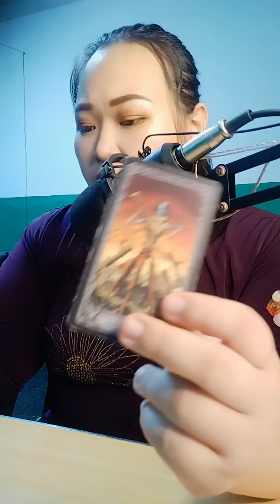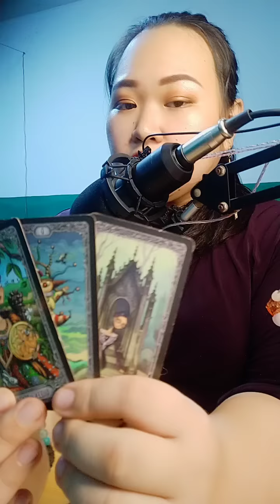Libra ♎ May taong babalik pero dapat bang pag atiwalaan ito.